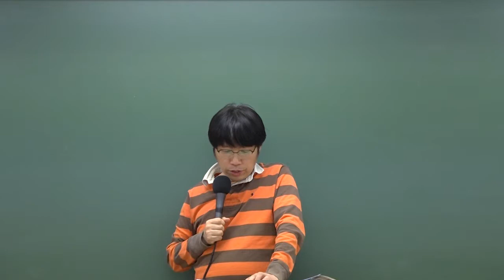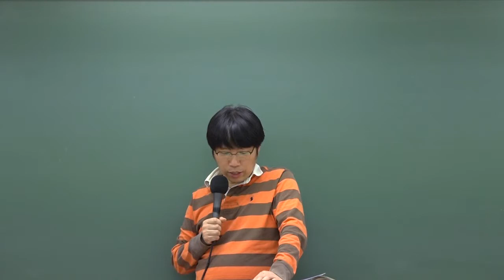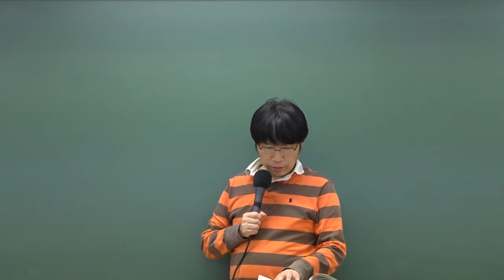9급운전직공무원 문제풀이 '어린이 통학버스'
9급운전직공무원 지금시작하세요!
이영화 교수님의 도로교통법규 16강 중 일부입니다.

3년 연속 도로교통법규 적중률 100%

9급운전직공무원 도로교통법규 강의는 와우고시에서!